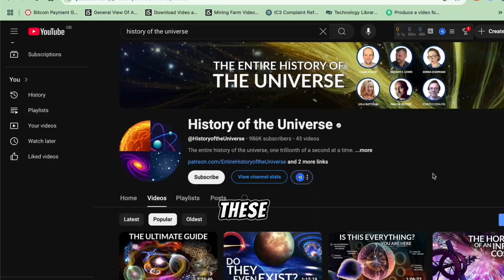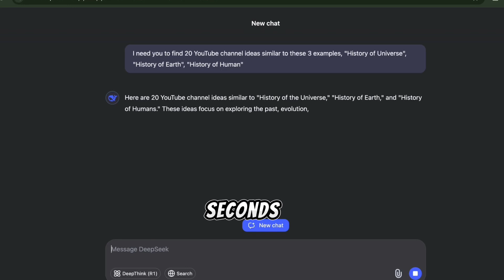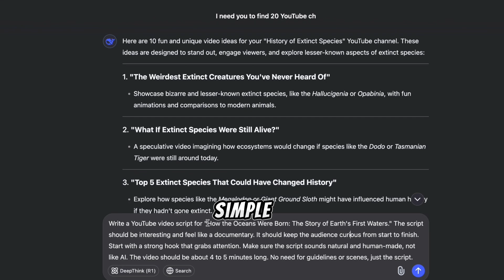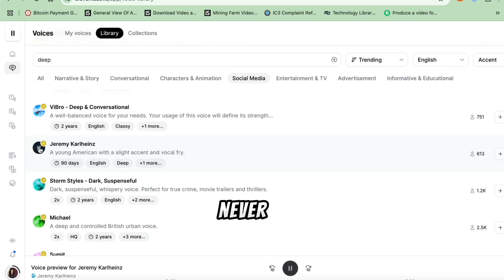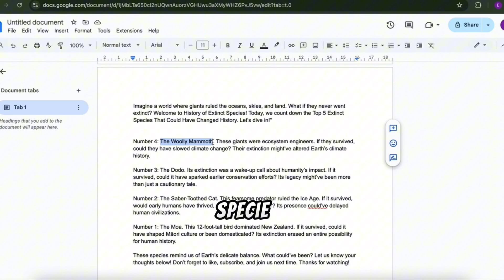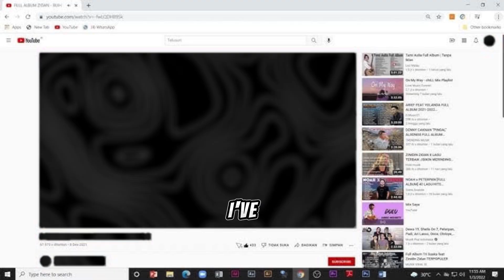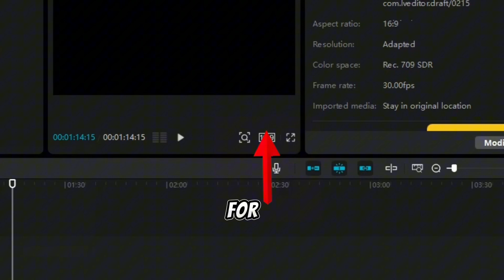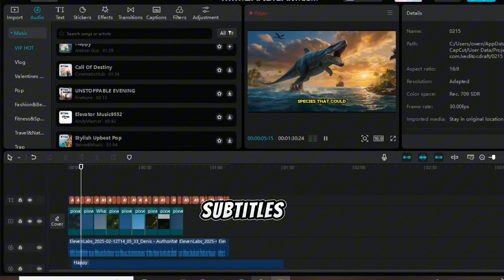How to use DeepSeek AI | Complete beginners guide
In this video, I’ll show you how to use Deepseek AI to create high-quality, automated videos that generate $1,000+ per day

CHAPTERS:
00:00 Introduction
01:38 Creating Ideas with Deepseek
02:47 Generating High quality Script
03:31 Generating Voice Over
05:08 Creating visuals
07:07 Generating videos
08:19 Editing with Capcut
10:10 Final Video